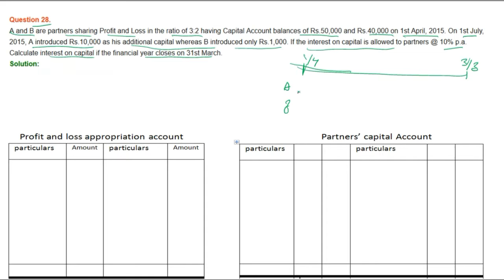|| Fundamental of Partnership || part- 28 || TS Grewal Solutions For CBSE Class 12 Accountancy ||